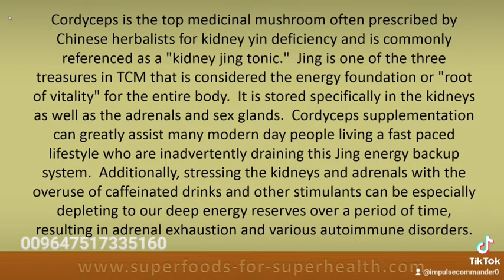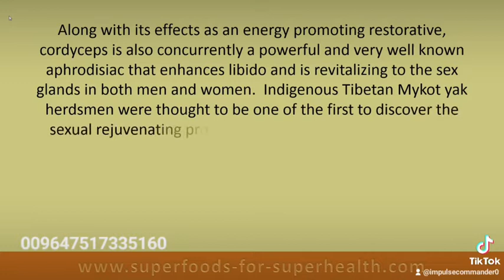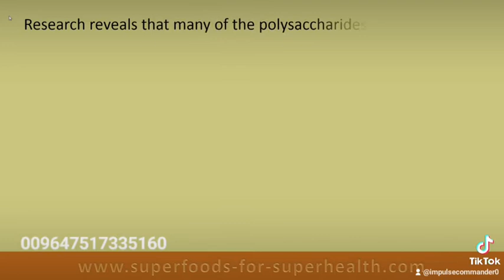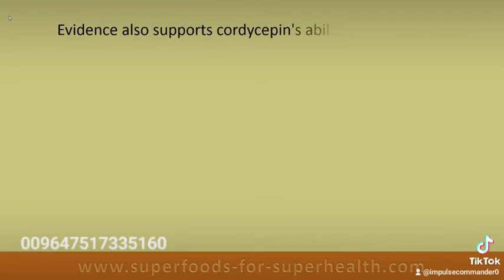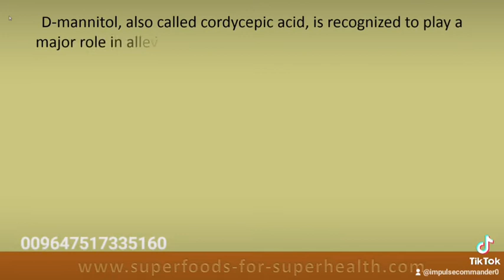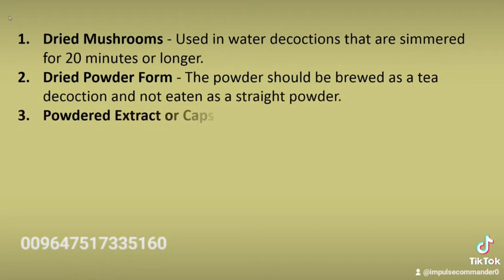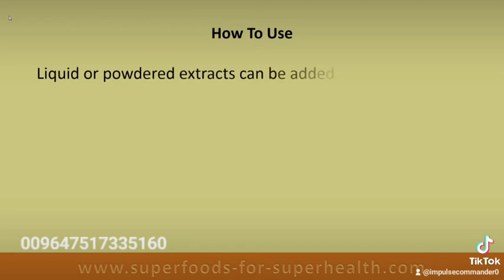part 2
Rasty dairy ... factory/Shoop
Forever Company
Dxn company
Safra Company
Beta company
Minoboard Company
Kale Company
Alkan Company
Loras company
Mehmood company

Tell . تليفون . اتصال  :
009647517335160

fairycheeserasty_dairy. dxn. fore ever.  mino bourd.  safra Company. sabah com.  muratbey com. 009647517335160Rasty dairy ... factory/Shoop
Forever Company
Dxn company
Safra Company
Beta company
Minoboard Company
Kale Company
Alkan Company
Loras company
Mehmood company

Tell . تليفون . اتصال  :
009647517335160